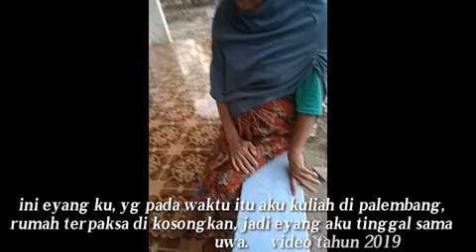HALAMAN RUMAH KU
terima kasih yang sudah menonton video ini, semoga dapat bermanfaat dan dapat menghibur bagi masyarakat Indonesia maupun luar kota Indonesia.